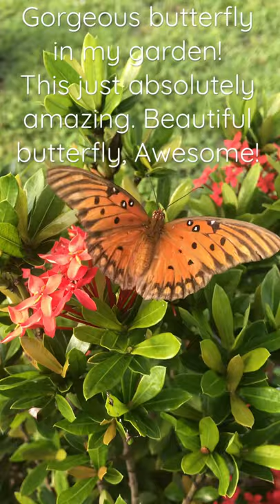How butterflies come to the garden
Butterflies are attracted to my garden because of  flowering plants such as ixora. I plant Ixora to bring butterflies into my garden.